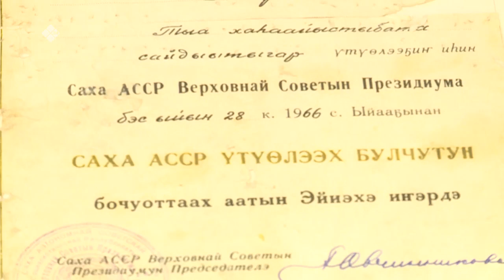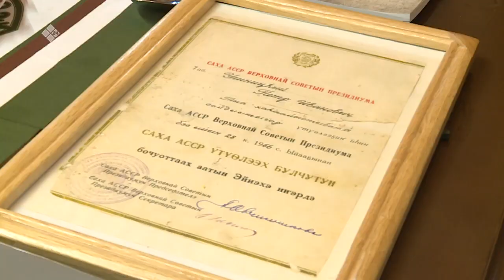«Үүтээн кэпсээнэ» (15.05.22)